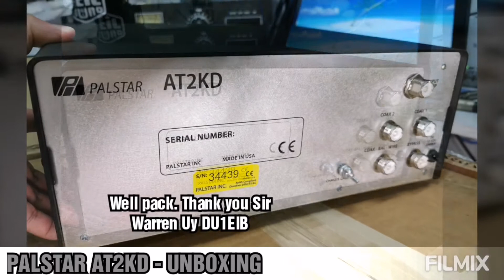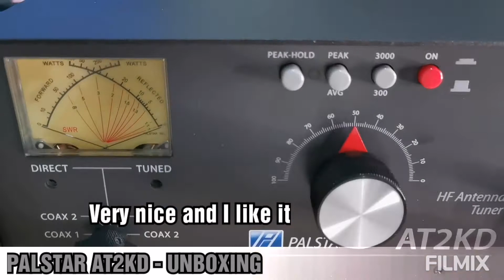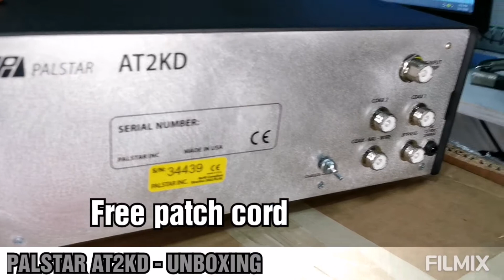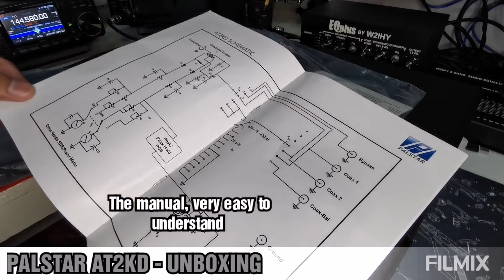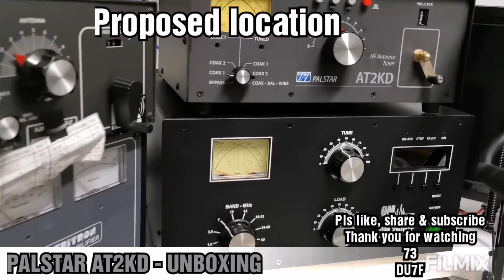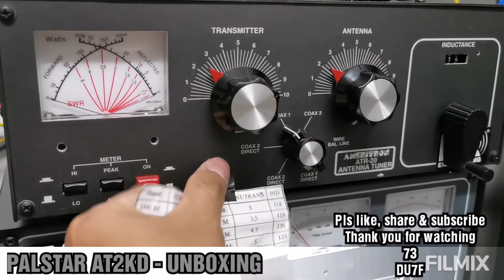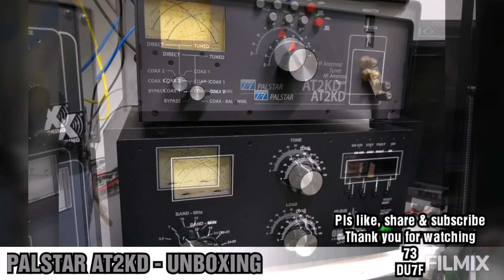PALSTAR AT2KD - Unboxing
Additional antenna tuner for my hamshack.
I plan to replace my ameritron ATR-200 and place this ameritron to my office or it would be for sale including the ameritron 811h.